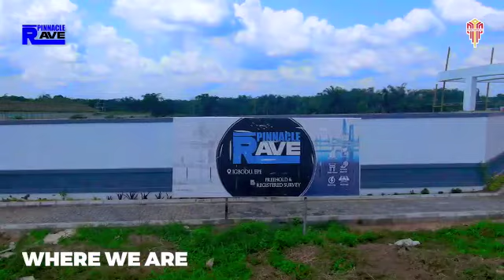PINNACLE RAVE EPE, LAGOS STATE, NIGERIA 🇳🇬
Video 📸 from SIS (SAFE INTEGRATION SYSTEM) TEAM -  PINNACLE RAVE EPE, LAGOS STATE, NIGERIA 🇳🇬

Hearty ❤️ Congratulations to all our amiable clients that have keyed into this fast selling PINNACLE RAVE ESTATE EPE LAGOS STATE, NIGERIA 🇳🇬

This property was introduced at #900,000 and today it is fast selling @ #4,500,000 due to property development and appreciation.

For some, it was an opportunity to key into the future and as we speak their ROI has seen over 200% return 😲

Real estate has always been and will continue to be the most secure and safest means of investment.

It's never too late to start from where you are today as you can still key into this property at #4,500,000 imagine the value you stand to earn as a secondary seller 💭

ESTATE FEATURES:
📍Standard Perimeter fencing.
📍Beautiful gatehouse.
📍Existing pipe born water.
📍Interlock pedestrian road.
📍Beautiful ambiance.
📍Ready to build property.

INVEST NOW!! AND SECURE THE FUTURE NOW!!!